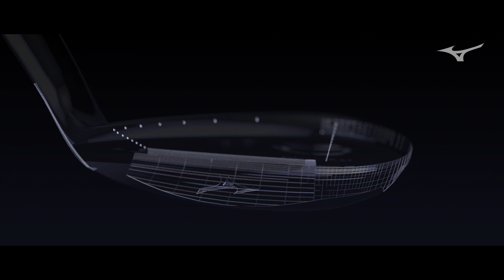Mizuno T7 Wedge - Full length R&D film with Luke Donald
The T7 wedge increases the reliability of our precise Grain Flow Forged heads with longer lasting spin control.   Forged from a single steel billet infused with trace amounts of Boron, the T7 boasts a more durable groove than normal forged wedges.  More info at golf.mizunoeurope.com